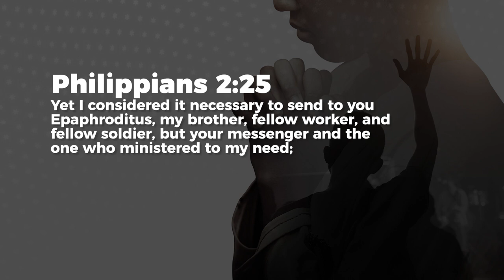The Army - Jeyakumar Isaiah | Daily Devotion, August 11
Today's Daily Devotional: The Army